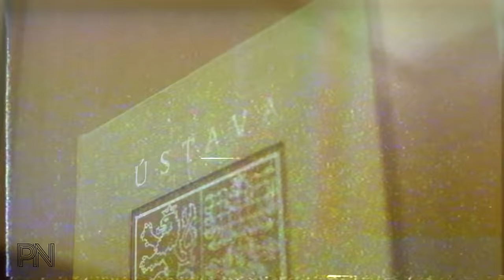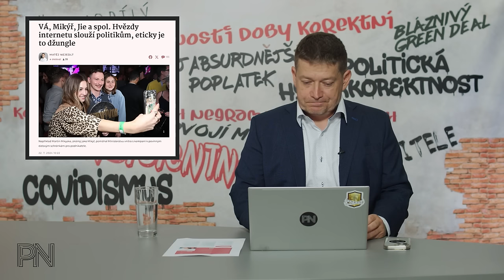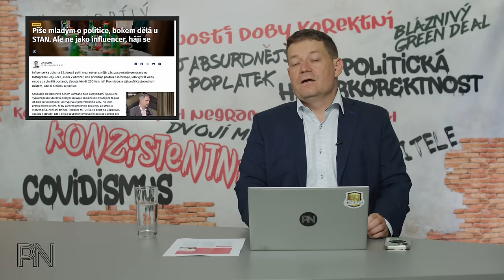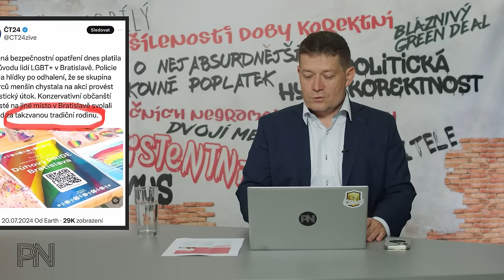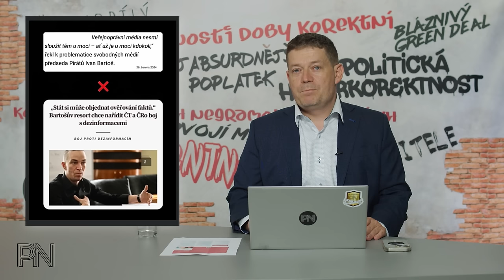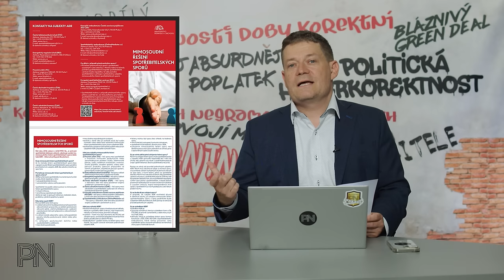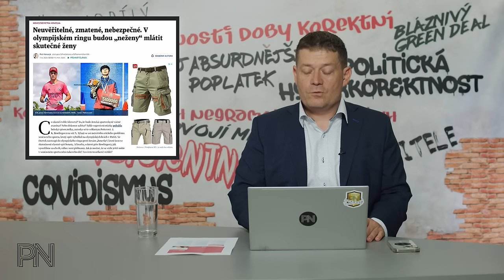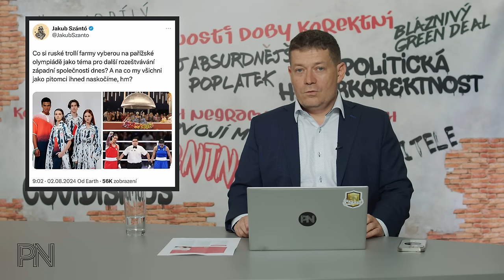Dvojí metr #134: Netolerance k jiným názorům. Tlak vládních politiků na ČT.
Kapitoly
0:00 Úvod

0:55 Novinky z politiky

17:08 Ochrana spotřebitele

21:47 Politická korektnost

27:57 Dvojí metr

31:36 Zajímavé komentáře na sociálních sítích